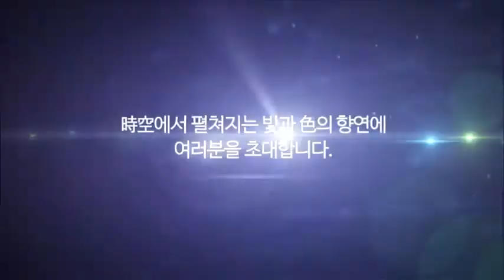[강연] 별빛이 우리에게 밝혀준 것들 - 태양과 별 (5) _윤성철 교수 | 2015 가을 카오스 강연 '빛 색즉시공' 2강